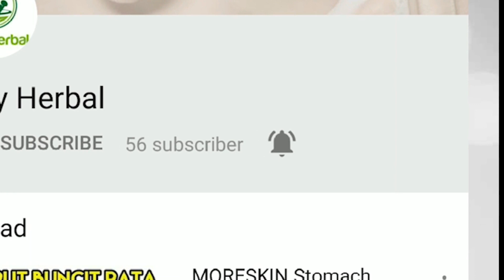Cara Menghilangkan Jerawat Di Daerah Kewanitaan | Rose V Nasa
ROSE V (Khusus Perawatan Daerah Kewanitaan) adalah minuman kesehatan khusus wanita yang didistribusikan oleh PT Natural Nusantara (NASA). Produk minuman ini telah teruji aman untuk dikonsumsi dan memiliki banyak sekali manfaat untuk kesehataan daerah kewanitaan.

Manfaat Lengkap ROSE V :
1. Mengurangi lendir berlebih pada daerah kewanitaan
2. Menyempitkan organ intim
3. Menambah keelastisan organ intim wanita
4. Mencegah organ intim dari serangan jamur
5. Mencegah peradangan
6. Melancarkan peredaran darah
7. Membersihkan darah kotor
8. Mempercepat penyembuhan luka
9. Membuang racun dalam tubuh